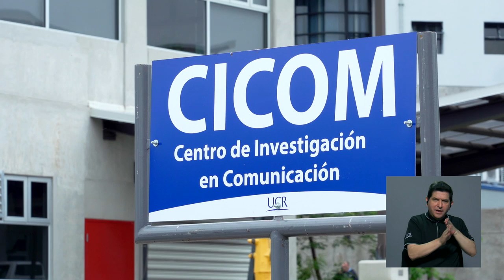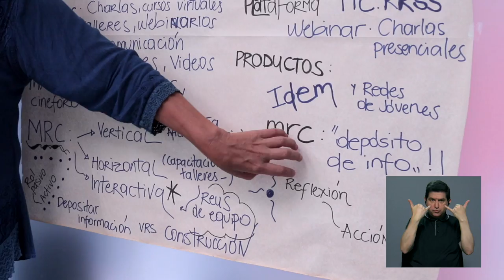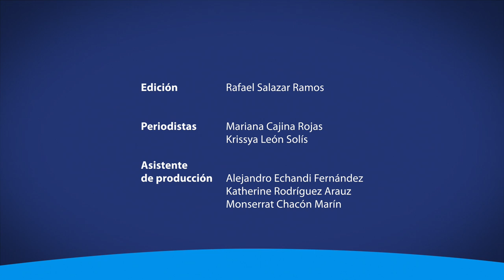Décimo aniversario CICOM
Este año también celebramos el décimo aniversario del Centro de Investigación en Comunicación de la Universidad de Costa Rica, única unidad que desarrolla este tipo de labores en una institución de educación superior en el país.